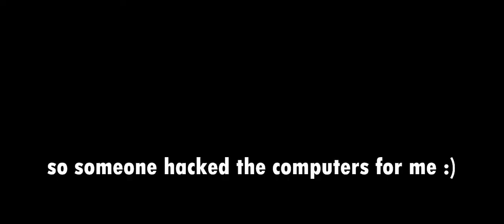mad city robbing montage (roblox mad city)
hey guys in this video I just grind and rob places in mad city
my fiverr